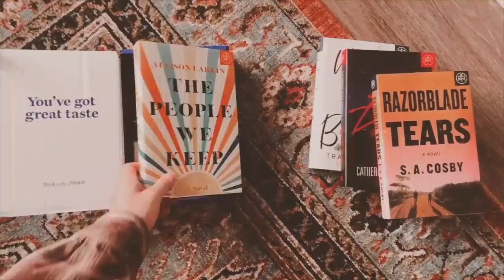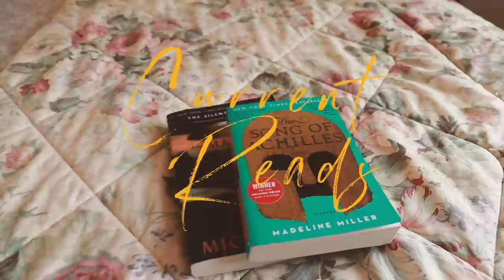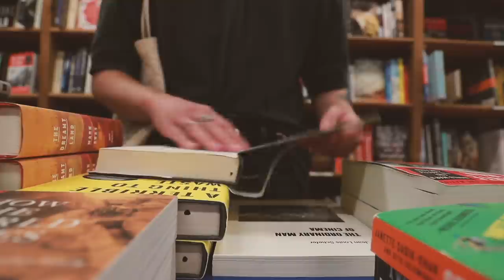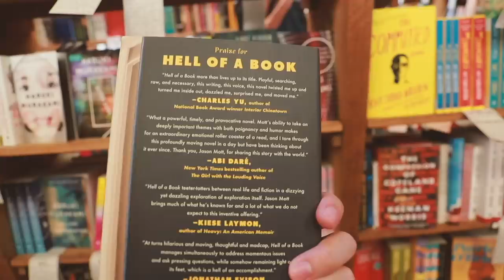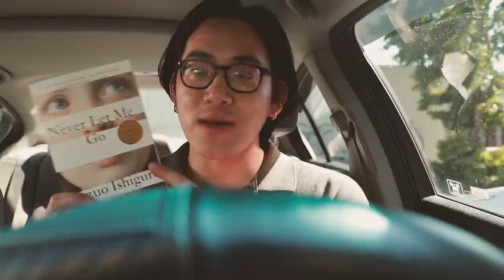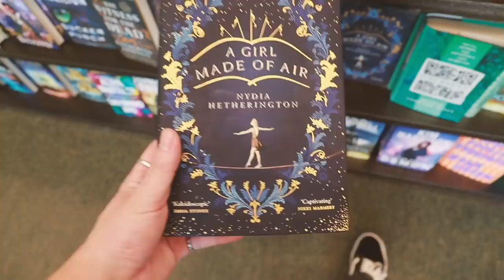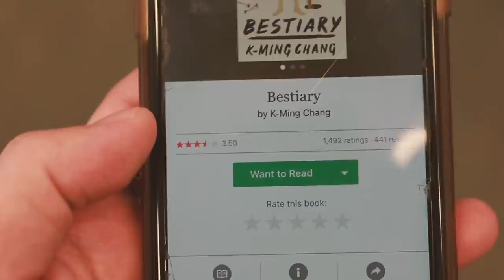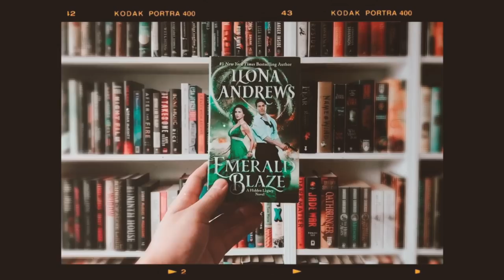come 📚BOOKSHOPPING📚 with me in SEATTLE!!!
🥳 Thank you to Book of the Month for sponsoring this video! Use code ELLIAS to get your first BOTM for only 9.99

✨heyy everyone:) i got to visit some really awesome bookstores while i was in washington! i vlogged one of my excursions for the day at the elliot bay bookstore~ which i highly recommend visiting if you're ever in the area (it's also super close to pike place market, which also has an abundance of used bookshops down there too!!)✨

📚 bookstores i visited in washington:
the neverending bookshop (edmonds [ARCS here])
half price books (lynwood)
BLMF literary saloon (pike place market)
lamplight books (pike place market)
lion heart bookstore (pike place market)
elliot bay bookstore (seattle)
barnes and noble (lynwood)